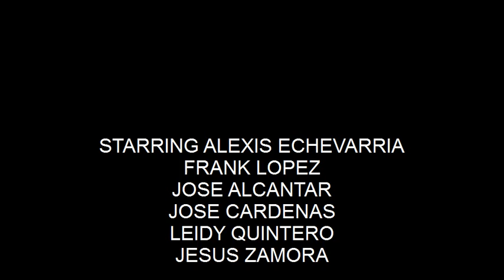Massacre Diaries Behind the scenes edit.avi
Behind the scenes interviews Short Film Massacre Diaries